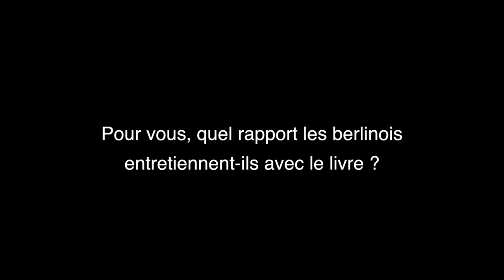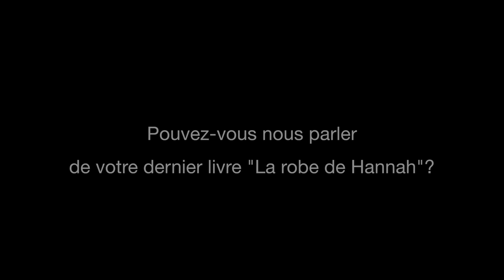3 Jours à Berlin - Pascale Hugues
3 Jours à Berlin :
Rencontre avec Pascale Hugues qui vit à Berlin depuis de nombreuses années.
Auteure de "La robe de Hannah, Berlin, 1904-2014" aux éditions Les Arènes. Traduction des passages en allemand par Daniel Mirsky.
1. Podington_Bear_-_Program_Reverie
2. Droit réservé ®